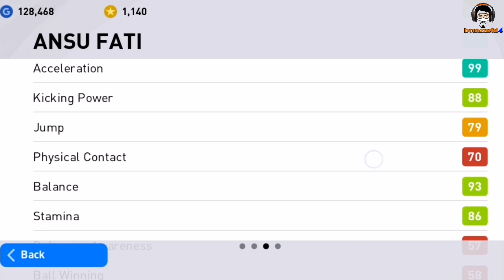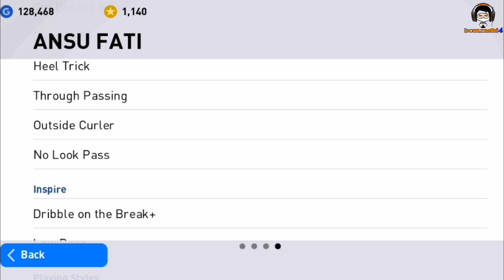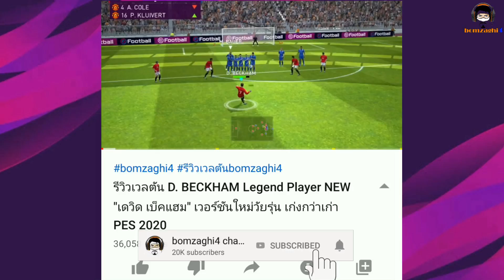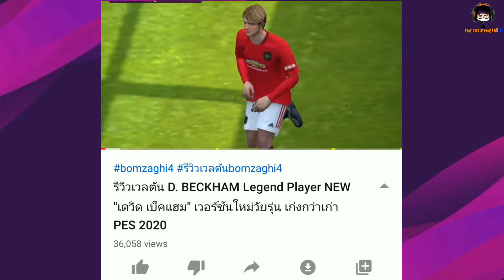รีวิวเวลตัน Ansu Fati Base Player "จุติใหม่!" ต่างดาวน้อย โหดเกิ้นน "อันซู ฟาติ" [PES 2021]